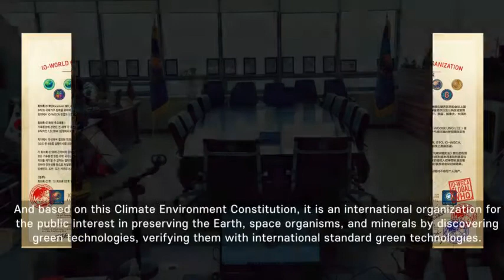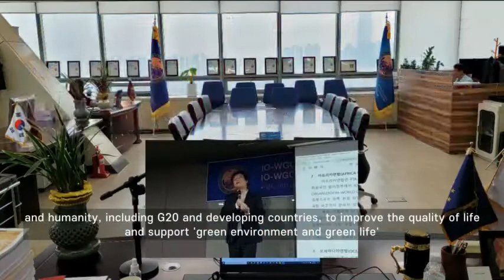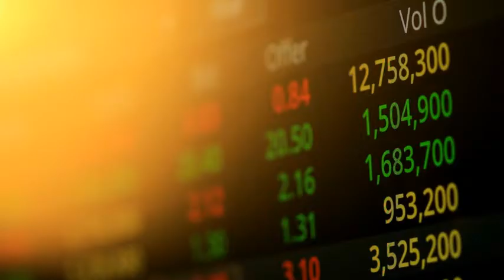국제기구 세계녹색기후기구/IO-WORLD GREEN CLIMATE ASSOCIATION